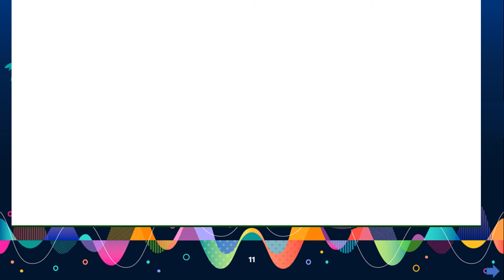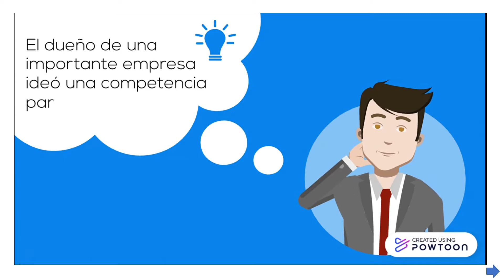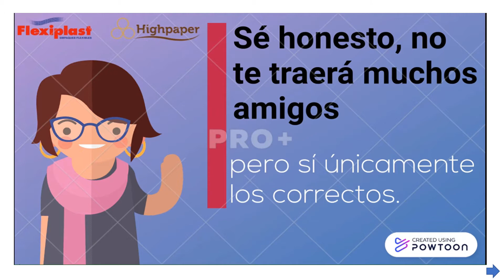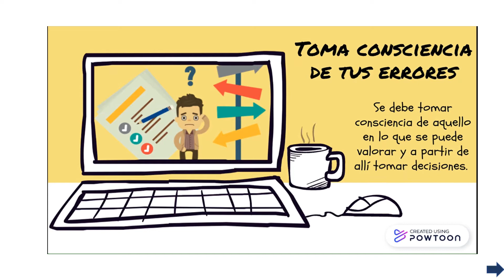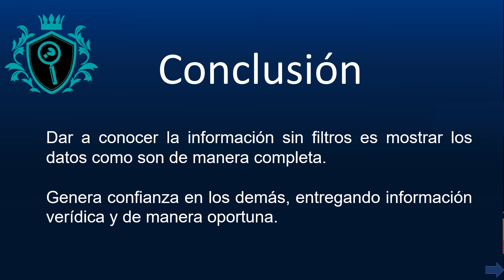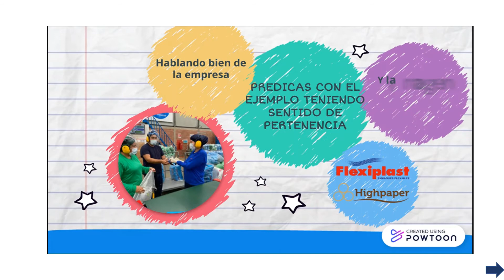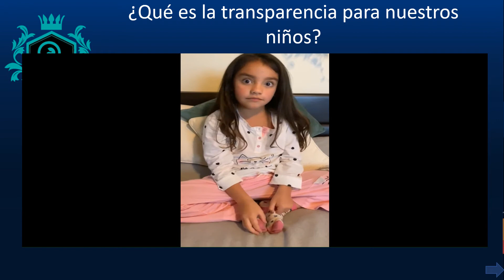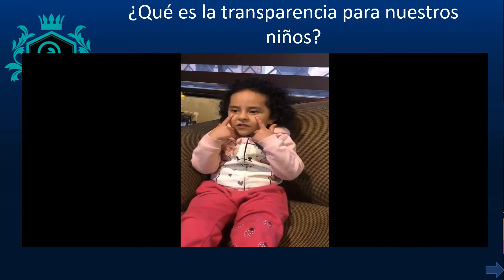El Poder de la Transparencia